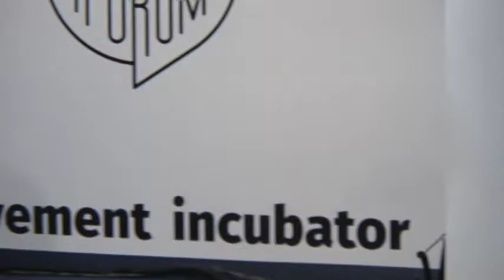Vijay Prashad: The Idea of Socialism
Vijay Prashad on the Idea of Socialism
9/27/2018 Peoples Forum, Manhattan, NYC